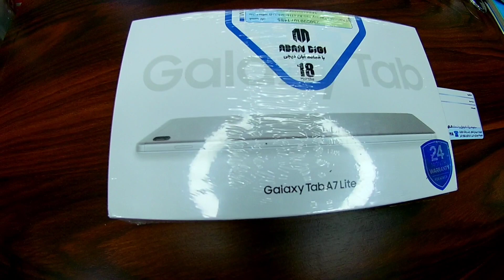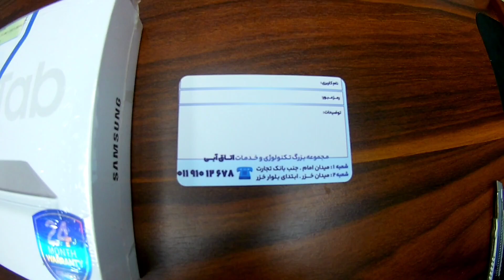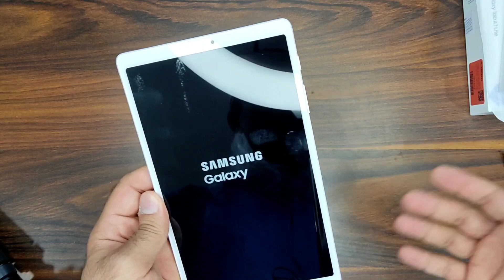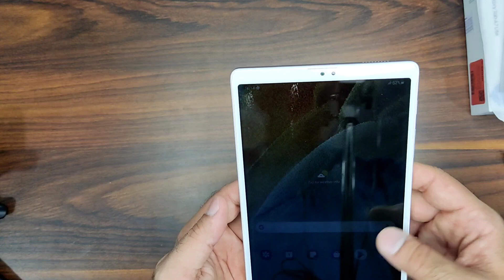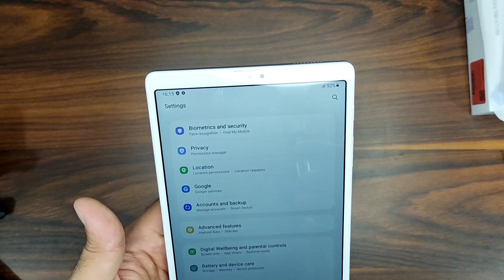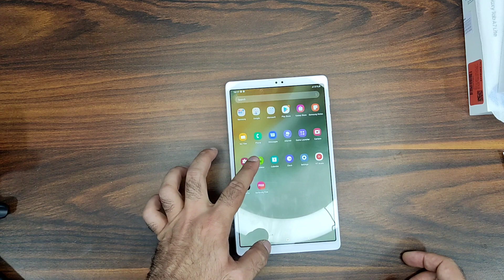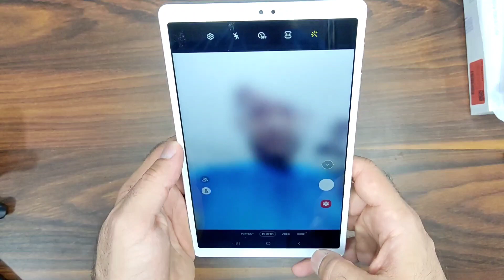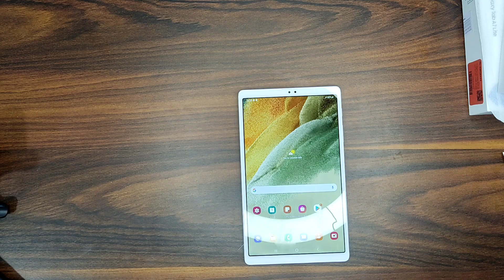Samsung galaxy Tab A7 unboxing and short review